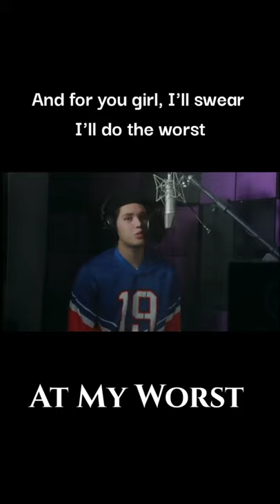At My Worst - Kyle Echarri Short Cover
At My Worst Lyrics Short Cover by Kyle Echarri